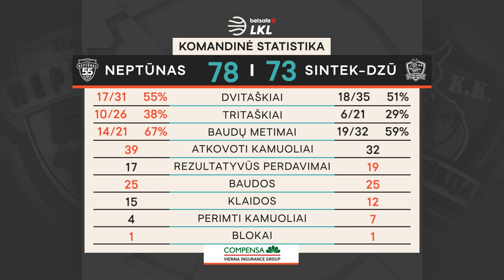„Betsafe–LKL“ rungtynių apžvalga: „Neptūnas“ - „Dzūkija“ [2020-02-26]